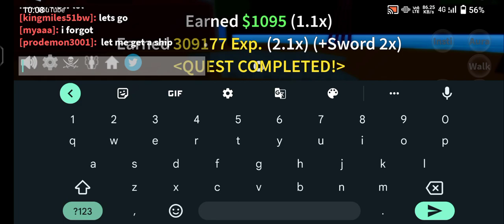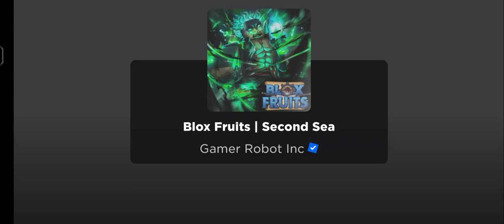reached sec sea in blox fruit